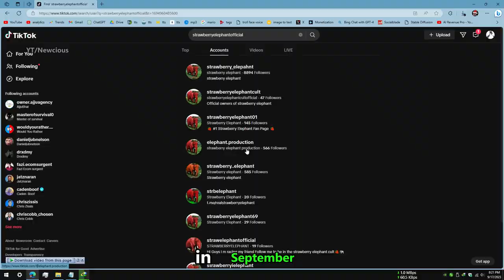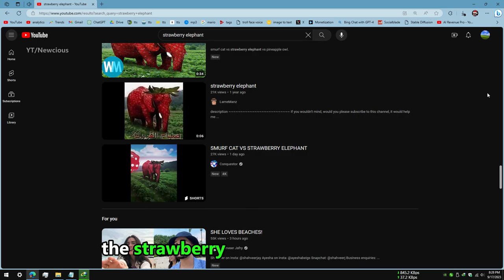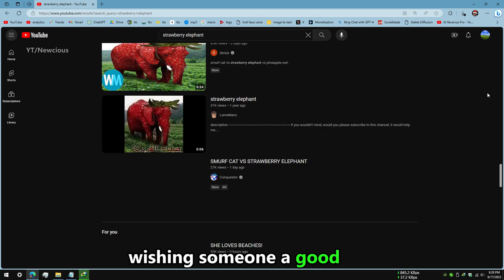Strawberry Elephant Meme Explained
You may've seen this strawberry elephant meme that looks like a goofy red elephant walking in a strawberry field.

lessons in meme culture
limc
sky
skyteachesmemes